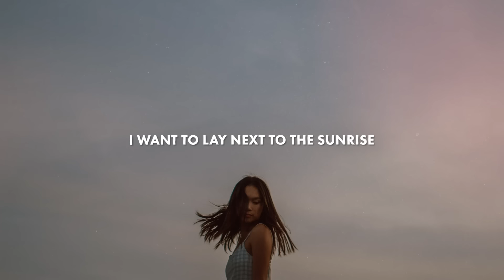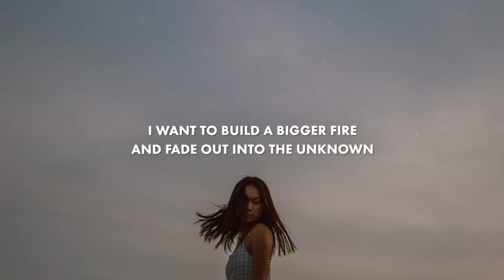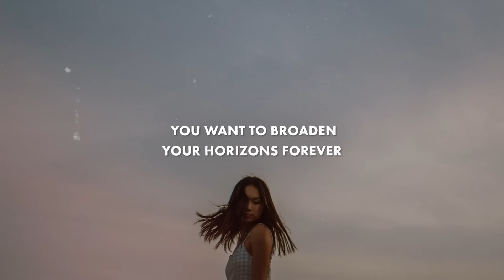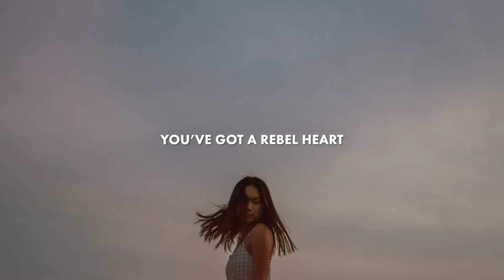Stisema & Heleen - Rebel Heart (Lyrics)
Lyrics for "Stisema & Heleen - Rebel Heart"

I want to lay next to the sunrise
Taking my drinks on the go
I want to build a bigger fire
Fade out into the unknown

No time to take it slow
I’m going
I wanna take flight
Leave before daylight
Take me
Into the danger zone
I want to go fast
Won’t let a day pass

You want to broaden your horizons forever
You want the end to be the start
You’ve got a
You’ve got a rebel heart

Oh
I want an island to discover
A tropical paradise
To have the distance to uncover
More than a thousand miles

Oh

Oh